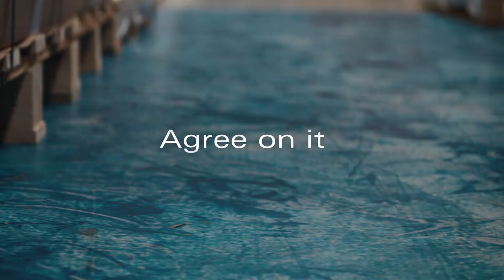VIACOR - Live on it.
Ein Boden ist nicht einfach nur ein Boden. Er ist die Grundlage für alles. Auf ihm passiert etwas, hält das Leben Einzug. Deshalb sind unsere Beschichtungen mehr als nur ein Schutz des Grundes darunter. Sie sind die Bühne für das Leben.

Wir entwickeln nachhaltige Bodensysteme für eine Zukunft, in der wir gerne leben und uns wohl fühlen. In jedem Bereich der Bodenbeschichtungen, Industrieboden, Parkflächen, Sportboden, Gastro & Healthcare oder Public & Private, wollen wir der Antrieb für Neues sein.

Schritt für Schritt wird jeder Boden nachhaltig und gut für Mensch und Umwelt. Green Line Eco ist unser Zeichen für die geprüfte, emissionsarme und zukunftsorientierte Produkte der Bodenbeschichtungen.

Wir freuen uns Ihnen mitteilen zu können, dass alle GREEN LINE ECO Systeme die folgenden Anforderungen erfüllen, die vom TÜV-PROFiCERT-Zertifikat abgedeckt werden:

Deutschland:
AgBB-Anforderung des DIBT von 2015

Frankreich:
Französische VOC-Verordnung „Décret n° 2011-321 du 23 mars 2011“, mindestens Emissionsklasse A

Belgien:
Belgische VOC-Verordnung zu Emissionen aus Bauprodukten „8 MEI 2014. — Koninklijk besluit tot vaststelling van de drempelniveaus voor de emissies naar het binnenmilieu van bouwproducten voor bepaalde beoogde gebruiken”

BREEAM:
BREEAM International New Construction 2016 (Technical Manual SD233 1.0), mindestens general level

LEED:
LEED v4 (outside North America; LEED v4 for Building Design and construction, April 5, 2016)

Das TÜV-PROFiCERT-product Interior (PREMIUM) Zertifikat beinhaltet zusätzlich:
Deutschland: AgBB, Februar 2015 mit erhöhten Anforderungen an den VOC Grenzwert nach 28 Tagen

Frankreich: Emissionsklasse A+ nach französischer VOC-Verordnung

Finnland: Finnische M1-Klassifizierung (Die Anforderungen bezüglich
Akzeptanz und Ammoniak sind nicht eingeschlossen)

BREEAM: Exemplary Level

"Live on it." ist ein Versprechen an zukünftige Generationen